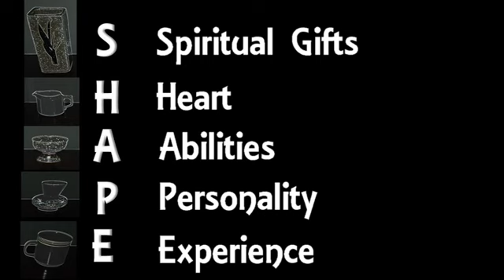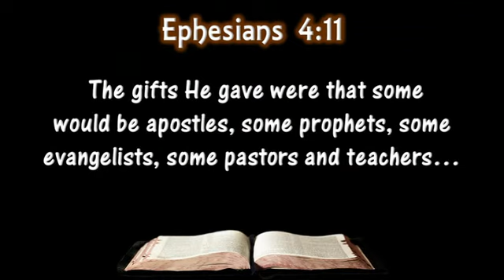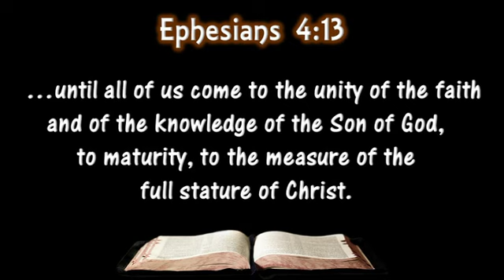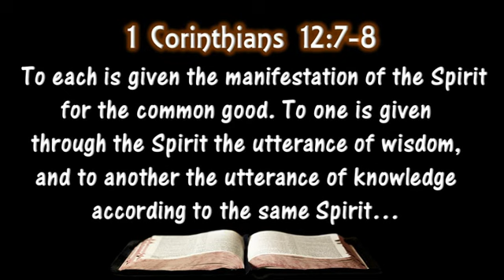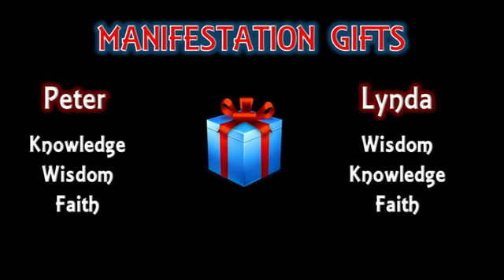SHAPE Series 6: Spiritual Gifts B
This is the final session in the SHAPE Series, where we discuss Ministry and Manifestation Gifts.